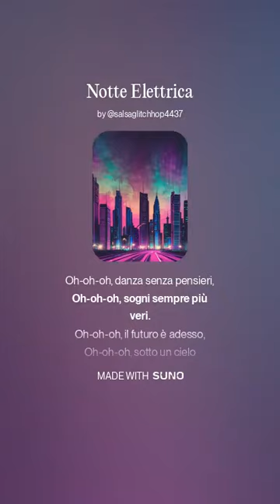Notte Elettrica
Verso 1
Tra le luci, la città si accende,
La notte chiama, il cuore si arrende.
Sento il ritmo dentro di me,
Un battito che dice "vieni con me."

Pre-Ritornello
E il tempo si ferma, siamo solo noi,
Un mondo di stelle che splende per voi.
I piedi si muovono, il corpo è leggero,
Balliamo nel sogno, un viaggio sincero.

Ritornello
Vivi adesso, non fermarti mai,
La musica è l’anima, tu lo sai.
Ogni nota ci porta più su,
Italo Disco, la luce nel blu.

Verso 2
Ogni passo crea una storia nuova,
Nel buio vedo una luce che trova.
I tuoi occhi brillano più del neon,
Balliamo insieme finché spunta il sol.

Bridge
Oh-oh-oh, danza senza pensieri,
Oh-oh-oh, sogni sempre più veri.
Oh-oh-oh, il futuro è adesso,
Oh-oh-oh, sotto un cielo riflesso.

Outro
“La luce nel blu… oh-oh-oh…
La musica sei tu…”